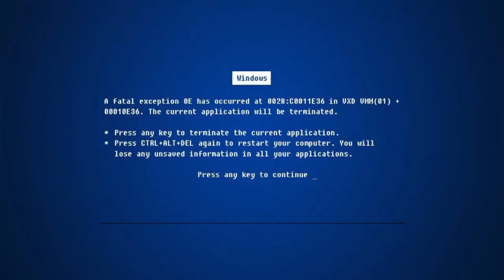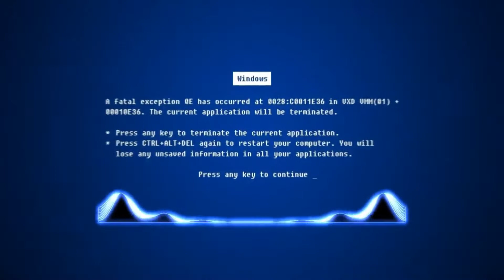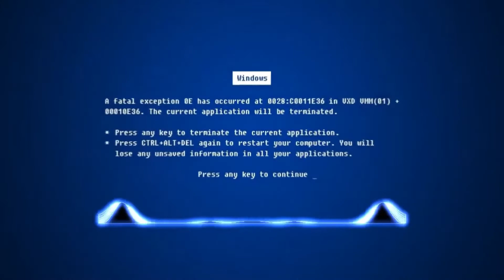WINDOWS 8 ERROR DUBSTEP REMIX||WINDOWS ERROR SOUND REMIX||MUSIC VIBEZ360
𝐓𝐡𝐚𝐭'𝐬 𝐰𝐡𝐲 𝐨𝐮𝐫 𝐇𝐄𝐀𝐑𝐓𝐒 𝐡𝐚𝐯𝐞 𝐁𝐄𝐀𝐓𝐒.💙

│█║▌║▌║Tʜᴀɴᴋ Yᴏᴜ Fᴏʀ Wᴀᴛᴄʜɪɴɢ║▌║▌║█│

CREDITS:
Andrew Kot